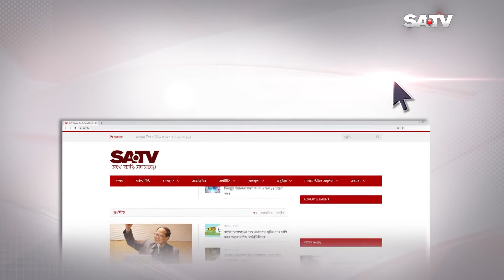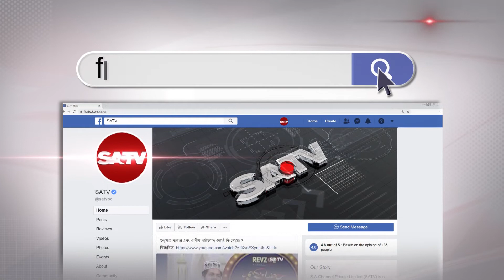দলীয় শক্তি নেই, পুলিশের কাঁধে বন্দুক রেখে ক্ষমতায় আওয়ামীলীগঃ মির্জা ফখরুল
SA TV Location:
Bangladesh